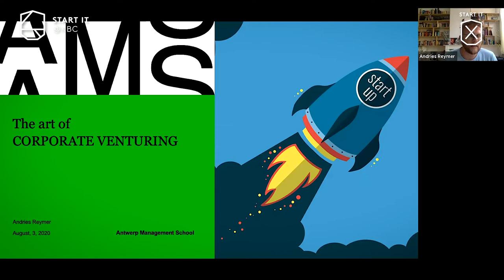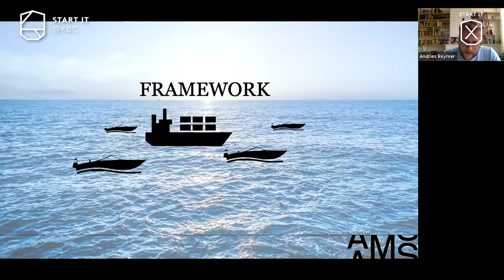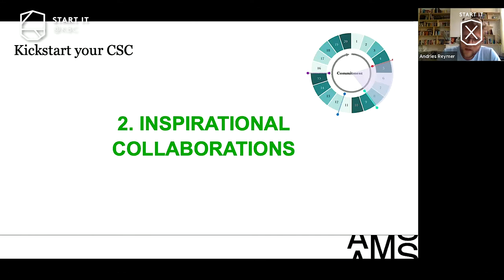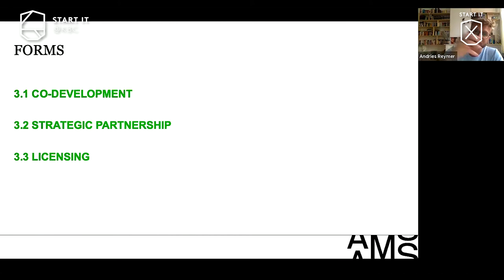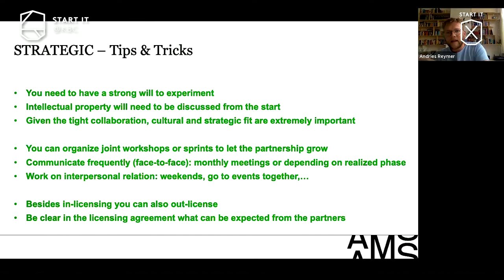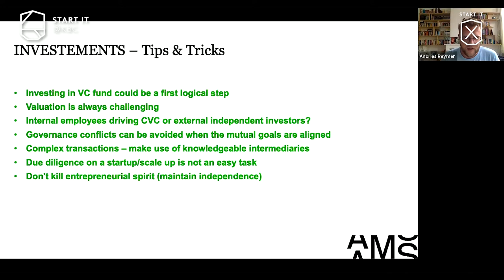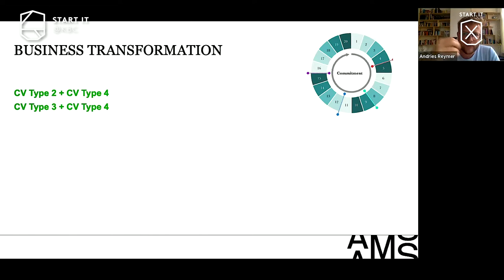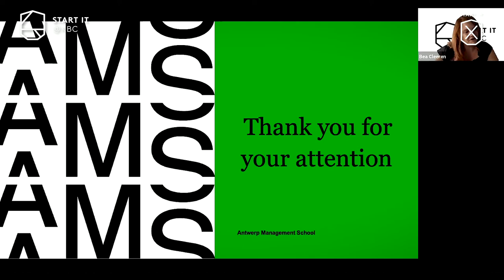#4 De do's en don'ts van samenwerken met start-ups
Start it @KBC
A network of people building the startup dream!

More info about Start it @kbc
Start it @kbc supports and promotes innovative and scalable entrepreneurship and, with over 477 startups, is Belgium's largest startup community. To achieve this, the community concludes partnerships with organizations and companies that adopt the same pay-it- forward mentality. This way, Start it @kbc is building an ecosystem and a dynamic network of early-stage startups, scale-ups, incubators, accelerators, mentors, VCs, supporting partners and strategic partners.

Start it @kbc is constantly reshaping, expanding and improving its offering in co-creation with the startups. The community has hubs in Antwerp, Ghent, Hasselt, Leuven, Kortrijk, Brussels and is firmly committed to internationalization in Europe and the United States.

Thanks to the Strategic Partners (Accenture, Telenet, KBC, DPG Media) and a steadily growing group of Supporting Partners, the startups can rely on vast amounts of expertise, an enormous network, business premises, mentorship and the most comprehensive custom-made Startup Academy in Belgium.

Startups with an innovative business idea can submit their idea all year round via the website. Three times a year, selected startup founders can pitch their ideas to a professional jury.